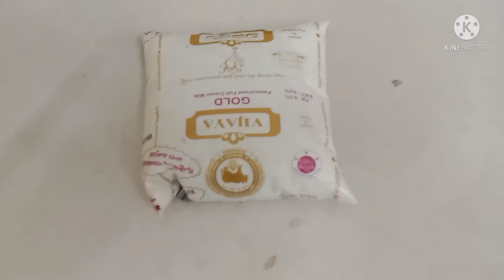How to make chocolate milkshake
chocolate milk shake